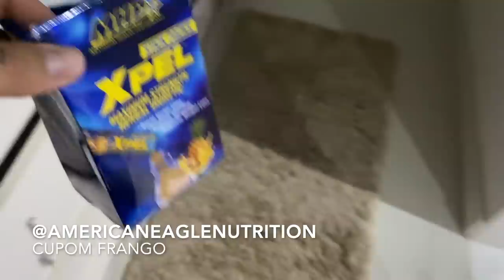MINHA AUDI Q3 I A PURA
LINK DO SITE AMERICANO

CUPOM FRANGO

TOGURO

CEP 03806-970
SÃO PAULO